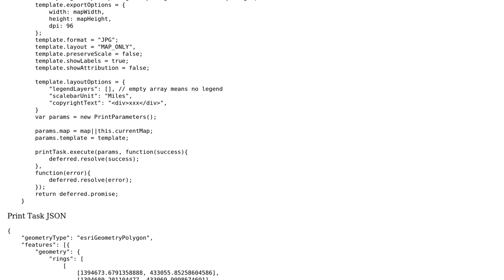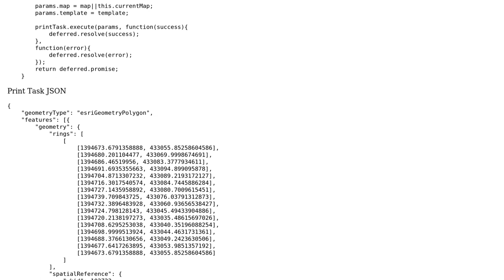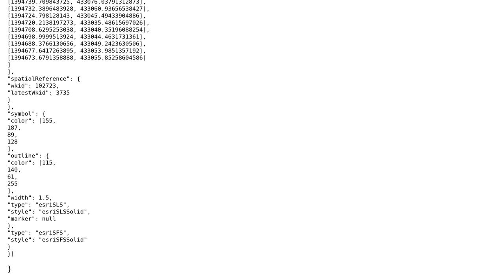GIS: How to include custom graphics layers in Esri ArcGIS print task?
With thanks & praise to God, and with thanks to the many people who have made this project possible! | Content (except music & images) licensed under CC BY-SA | Music | Images & others | With thanks to user Vince user Shamnas Pc user AhammadaliPK and the Stack Exchange Network Trademarks are property of their respective owners. You are responsible for your own actions.